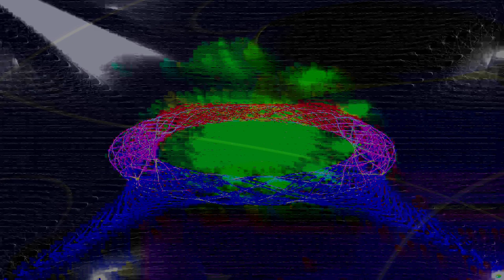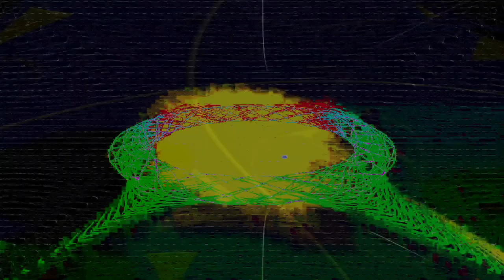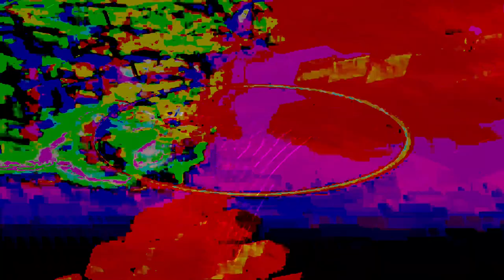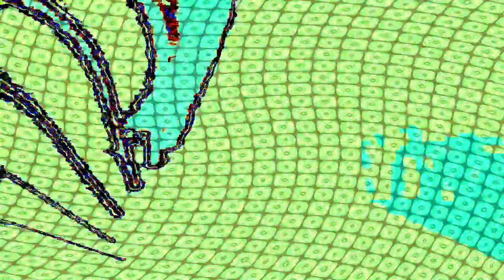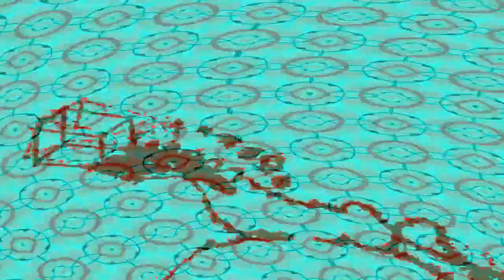[EPILEPSY WARNING] Movie 24 02 13 00h55m41s